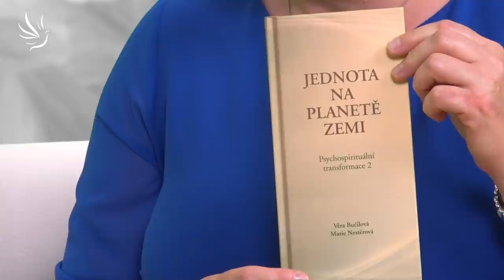Věra Bučilová, Pravda v akci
Nekonečné možnosti na planetě Zemi

Knihy:
Psychospirituální transformace 1 - Nekonečné možnosti na planetě Zemi
Psychospirituální transformace 2 - Jednota na planetě Zemi

🕊💙 Moc děkujeme 💙🕊